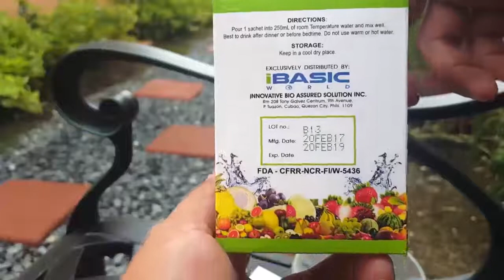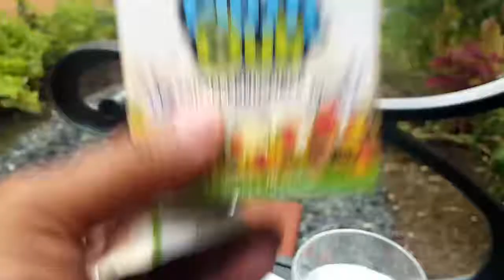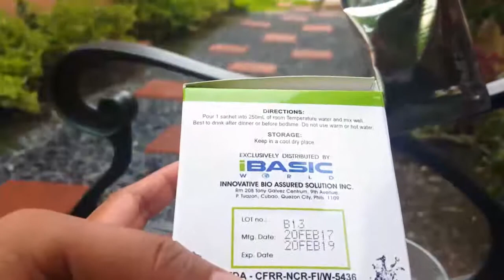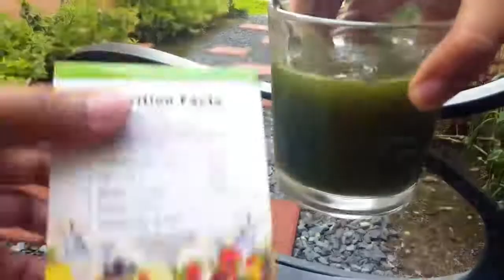Take a look - FlashOut Juice by Ibasic World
Let's clean your colon. “If people would take care of their body and cleanse their colon and intestines, their problems would be pretty much eliminated.” Dr. George C. Crile

I used a Canon M50 to record this mounted on this

Catch Our Moment by Markvard @markvard